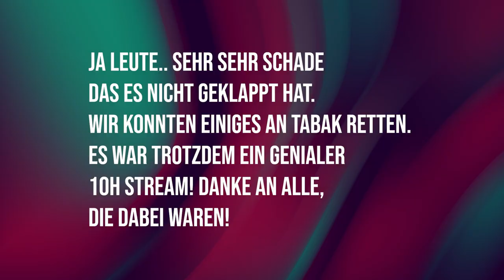⛔2600g TABAK AUF EINMAL RAUCHEN!⛔ RIESEN MELONEN KOPF! 🍉 Ob das gut geht? 🚑